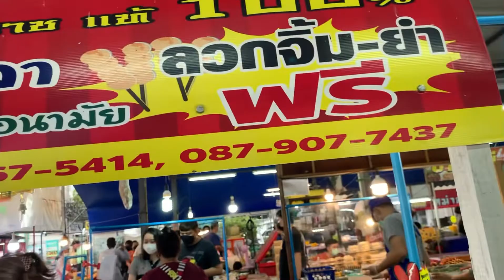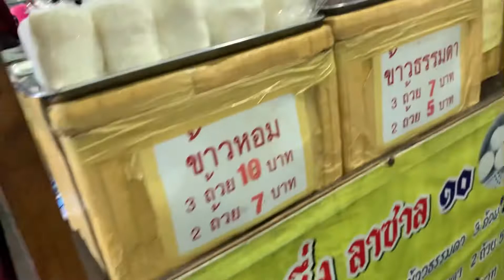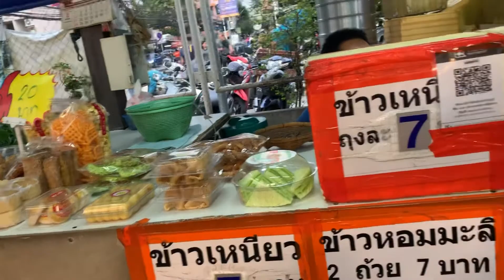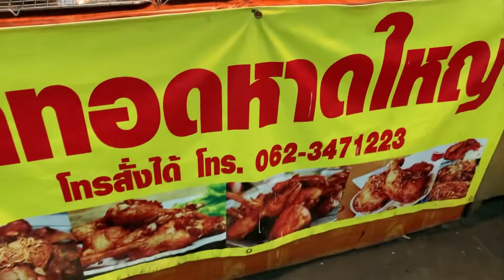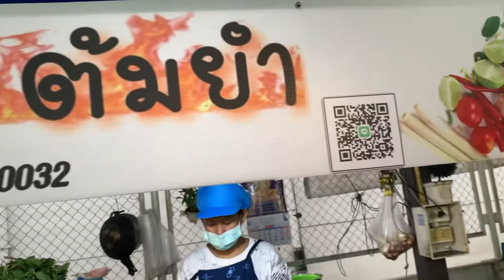**night market street foods @ Soi Lasalle Bang-na starts@4pm**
amazing street foods near my cuz condo— don’t have to walk far…freshly cooked! with some exotic ones…